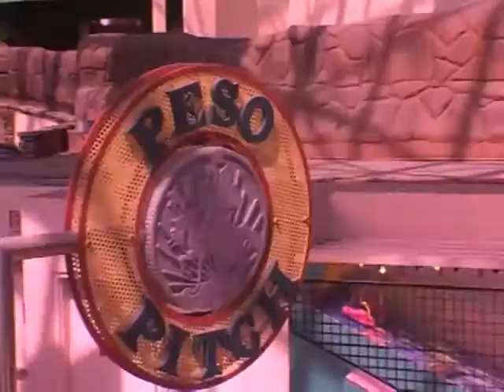Las Vegas Adventuredome